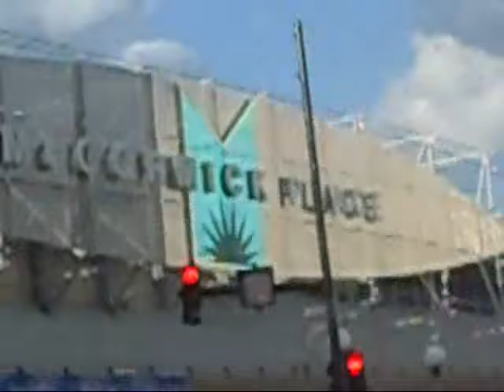We On Ent. Presents Young Tez & Leo Tha Beast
We On Ent. on the way to TWISTA ALBUM RELEASE PARTY!